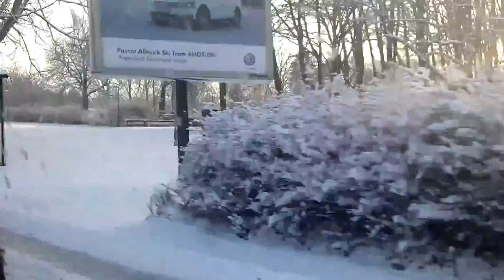How south of Sweden looks like when it have been snowing ^_^